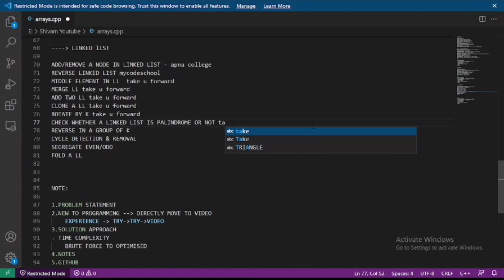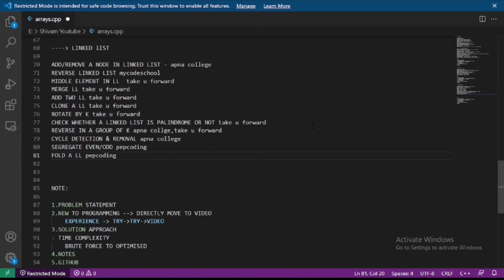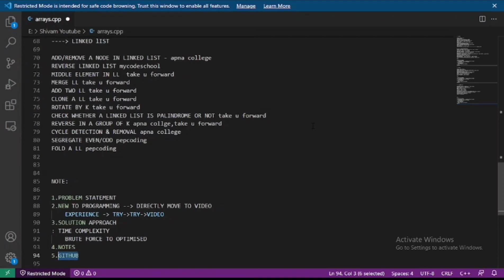Linked list | Data structure and algorithm for placement | Placement to leke rahenge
In this video you will learn important questions of Linked list data structures and various algorithms for placement. And you will not need any other video article after watching this video.

music used from filmora Go

oops
campus drive for batch 2022
placement to leke rahenge
coding round
DBMS
interview
grab placement
crack interview
on campus
off campus
oops for placement
OOps concept
coding life with Shivam
Shivam kumar
data structures and algorithms for placement
arrays
matrix
dynamic programming
graph
linked list
trees
Binary tree